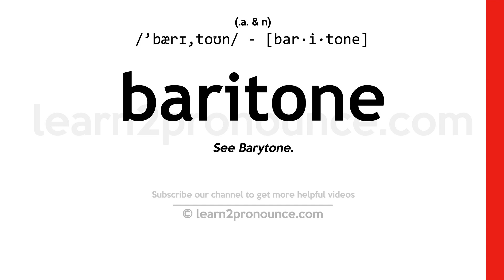Pronunciation of Baritone | Definition of Baritone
Baritone pronunciation | How to pronounce Baritone in English?
/`bærɪ,toʊn/
Meaning of Baritone | What is Baritone?
(1) (noun) the second lowest brass wind instrument; (2) (noun) a male singer; (3) (noun) the second lowest adult male singing voice; (4) (adjective) lower in range than tenor and higher than bass;
What is Baritone | Baritone meaning and definition?